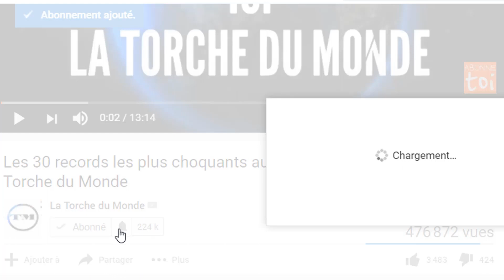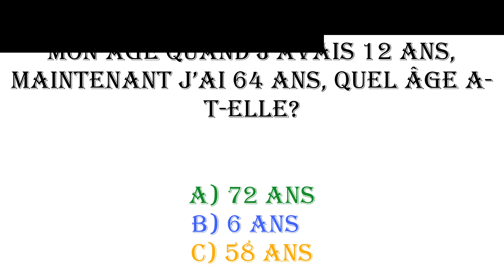Voici de quoi sont morts ces 13 acteurs de Nollywood I La Torche du Monde